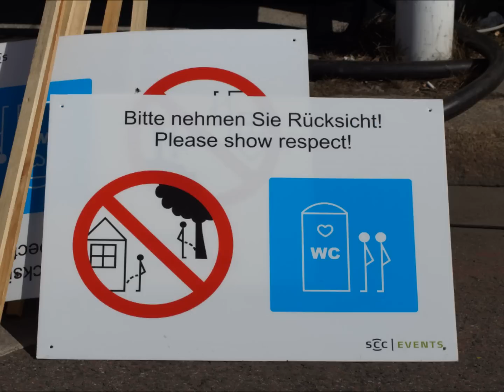33. Berliner Halbmarathon KM 19 bis Ziel/Finish.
Start und Ziel befanden sich auf der Karl-Marx-Allee, nahe Otto-Braun-Straße.
Das Zeitlimit für die Läufer/innen und Power-Walker/innen lag bei 3 Stunden (13:15 Uhr).
Start and finish were on the Karl-Marx-Allee, near Otto-Braun-Str.
The time limit for runners and power walkers were at 3 hours (13:15 clock).